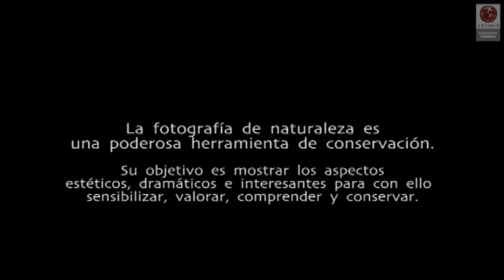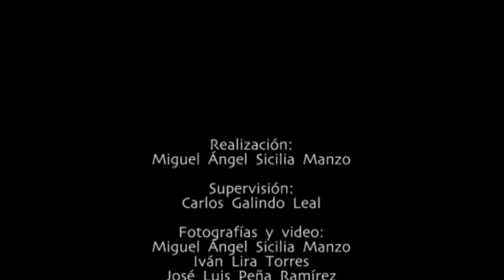CONABIO - Los Chimalapas - Experiencias de la fotografía de naturaleza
Selva húmeda, La Fortaleza, Santa María Chimalapa, Oaxaca, Selva alta perennifolia